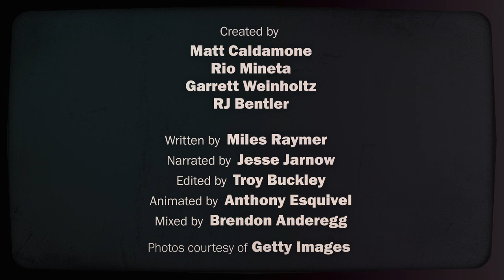The Velvet Underground & Nico (In 4 Minutes)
When it was released in 1967, few outside the band’s immediate circle seemed to know what to make of The Velvet Underground & Nico’s combative noise and provocative lyrics. Only a few years later, it would become a key building block for the punk movement.